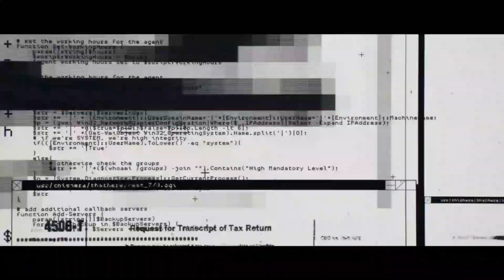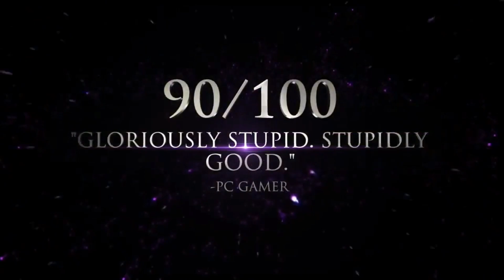5 Games like Gta 5 For High End Pc || Hindi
5 Games like Gta 5 For High End Pc || Hindi

Today we will talk about 5 games like gta 5 for High end pc

topics covered
gta 5 like games for pc
gta 5 like games for low end pc
games like gta 5
gta 5 like games for high end pc
high end pc games for gta 5